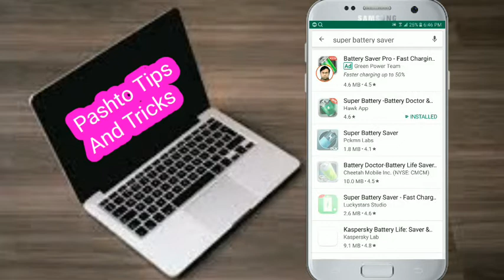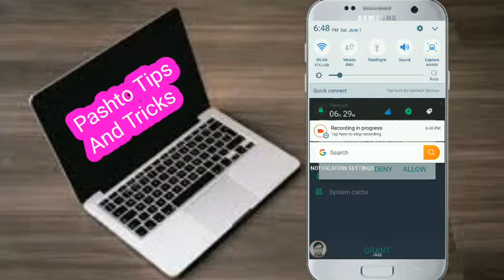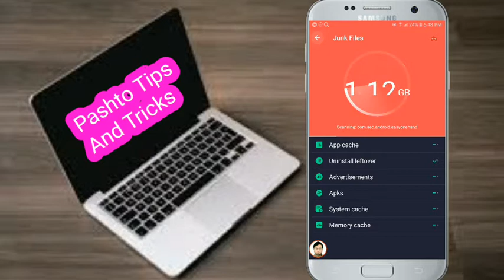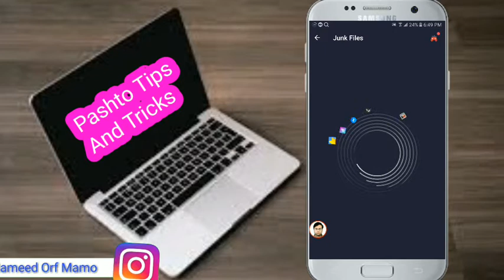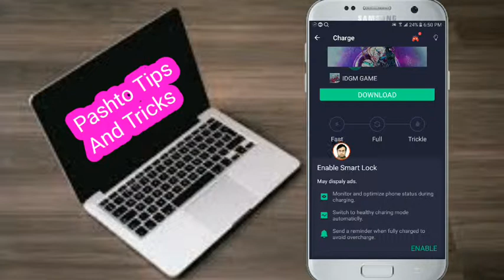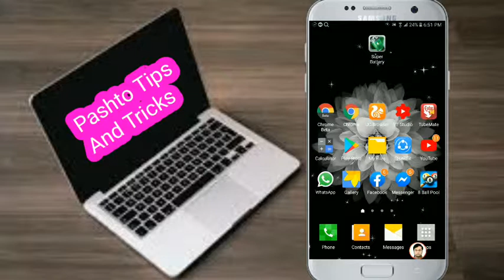کا چیرئ تاسو موبائل گرمیگی نو دغہ سیٹنگ خپل موبائل کے وکڑئ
Malgaro da video wagoro awo bya ba taso mobaile hes kala garm nashe

online pashto provides basic and advanced level computer
forex ,,internet,,technology,,related education for free
you can ask quastion about your problems and also request
for a video
All Videos Of Computer and Mobile Technical  Tipa and Tricks etc;
OUR youtube channel on youtube

,,,,,,,,,,full  adress,,,,,,,,,,
Hangu Muhammad Khawaja
Mohallah Muslim abad Bnda near By  masjid Bilal